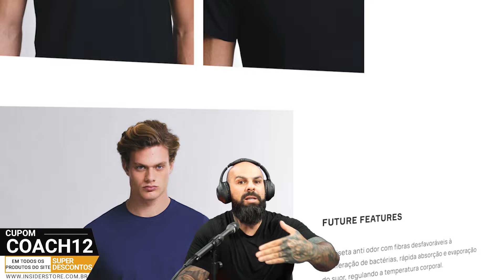REAGINDO AO TREINO DO FENÔMENO DO BRAÇO DE FERRO | ERMES GASPARINI